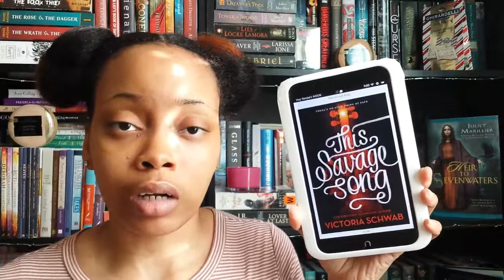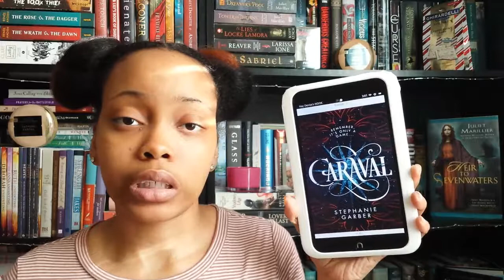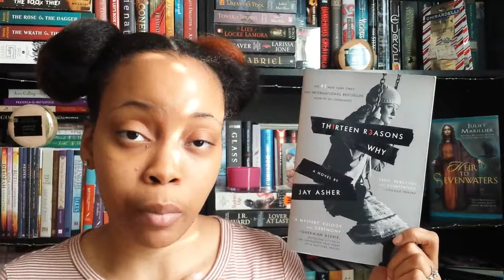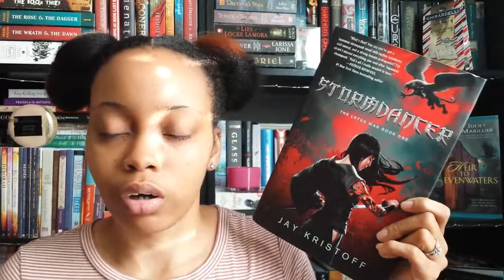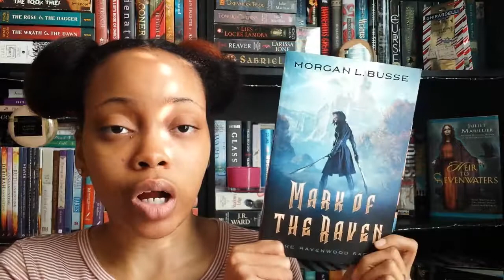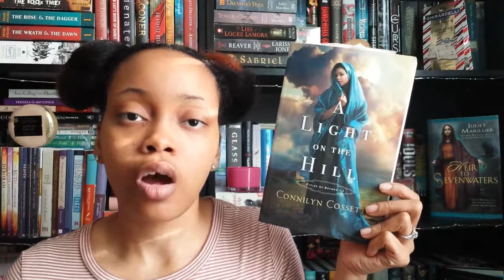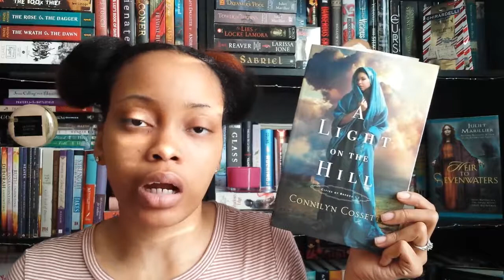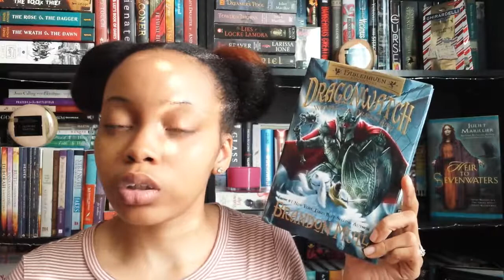November TBR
Today's video is my November TBR. I have a total of 14 books that I want to read this month and I've already finished 5 books and working on the 6th.

Books Mentioned:
Cozen by Bethany-Kris
Vicious by V.E. Schwab
This Savage Song by Victoria Schwab
Alpa & Omega: Cry Wolf Vol 1 by Patricia Briggs
Thirteen Reasons Why by Jay Asher
Stormdancer by Jay Kristoff
Lies, Love and Breakfast at Tiffany's by Julie Wright
Mark of the Raven by Morgan L. Busse
A Light on the Hill by Connilyn Cossette
Dragonwatch by Brandon Mull
Wrath of the Dragon King by Brandon Mull
Otherworld by Jason Segel and Kirsten Miller
Otherearth by Jason Segel and Kirsten Miller

Hey guys! My name is Nay Denise and I'm a 27 year old book nerd. My channel is to show my love of books through reviews, tags, hauls, readathons and more. I'm from New York, but I currently live in New Jersey. I hope you enjoy my channel and decide to become part of my little family.